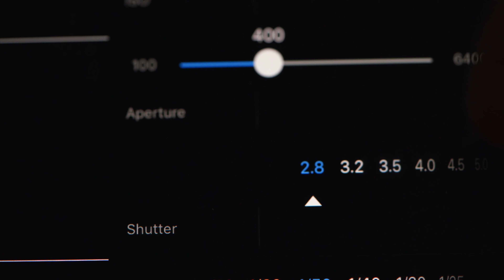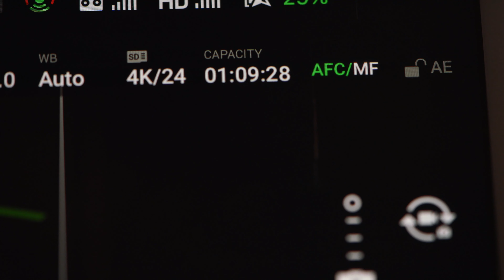Bokeh Effect !! Tutorial with Mavic 2 Pro Drone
Bokeh Effect  or creating a Bokeh movie with your Mavic 2 Pro Drone is possible. In this Tutorial I go over a few simple ways of creating Bokeh. This is just an aesthetic look or a blur effect in your image that creates an out of focus area.  Many cameras with large sensors can create this photographic effect. However I want to shows you that its even possible with a small Drone with a 1 inch camera sensor like the Mavic 2 Pro.

Portable Gray Card (Amazon)
Cheap Color Checker (Amazon)
Color Checker Professional
Color Checker for Video

Main Camera
B roll Camera
Overhead Camera
Camera for Professional work
Action Camera

Studio Shotgun Mic
Outdoors Mic ( best)
Studio VoiceOver Mic

Professional Drone
Best Sony all around APSC Lens
Best Macro Lens
Best All Around Zoom Lens Full Frame
Favorite Prime FE lens (B Roll and talking head)